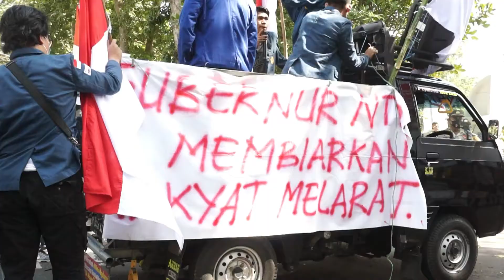Gadis Ini Menangis Saat Orasi Di Kantor Gubernur NTB Senin 16 Agustus 2021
Aksi mahasiswa dari BEM UNRAM menuntut agar vaksinasi di hentikan sebagai syarat administerasi masyarakt orasi yang berlangsung depan kantor gubernur NTB berlangsung tertib namun seorang gadis menangis saat orasi